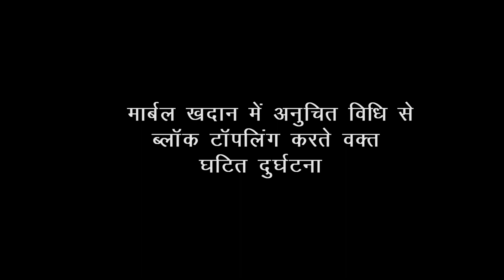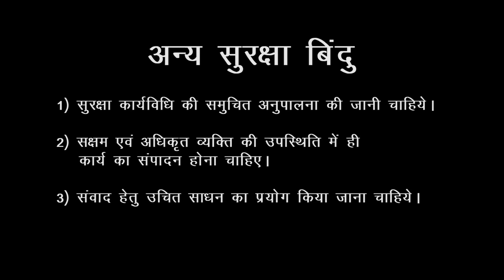SHORT VIDEO ON SAFETY ASPECTS OF DETACHING STONE BLOCK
Directorate General Of Mines Safety